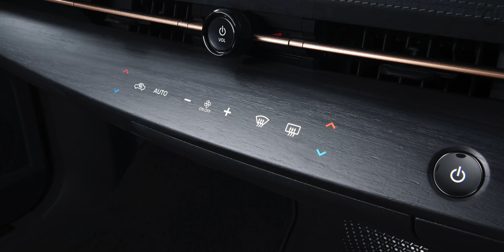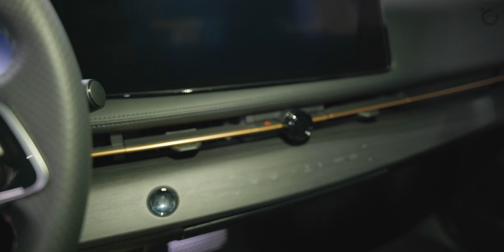Nissan Ariya 2022 Ersteindruck - weit mehr als ein Leaf Nachfolger!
Der Nissan Ariya ist das erste rein elektrische Fahrzeug von Nissan nach dem lange Zeit meistverkauften E-Auto Europas, dem Leaf. Wie ist es gebaut, wie ist die Verarbeitung und was gibt's sonst so zu wissen? Alles im Video!

zu Maingau:
Ladekarte beantragen:

Lohnt sich der Nissan Leaf noch?

Maingau unterstützt meine Videos rund um das Thema Elektromobilität beim Laden.